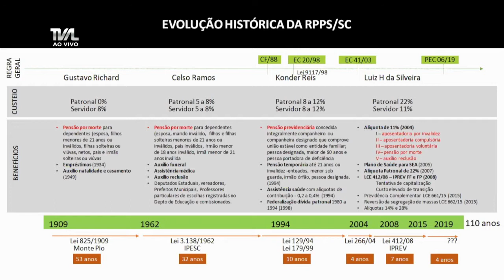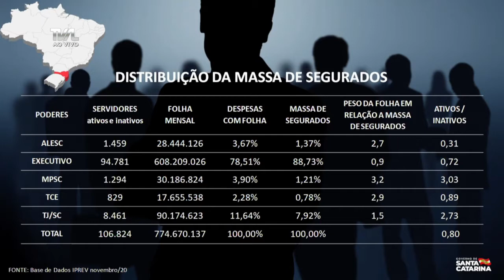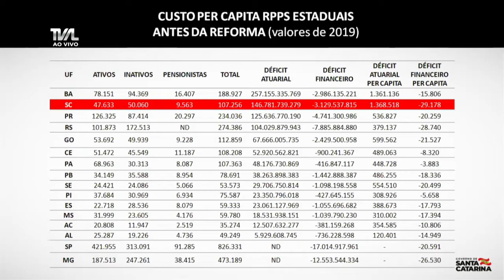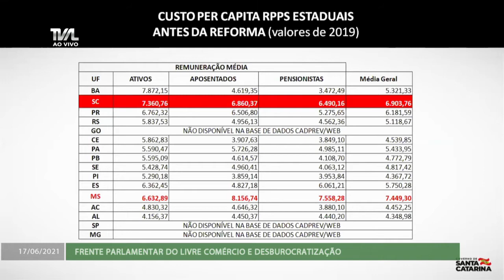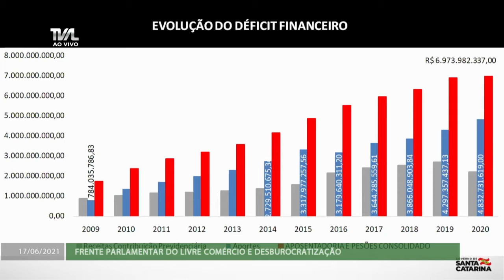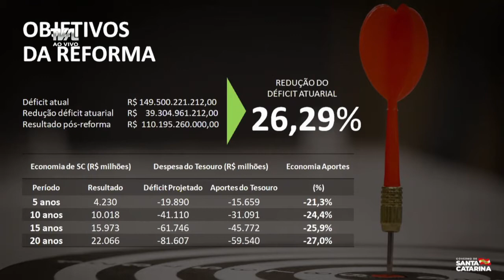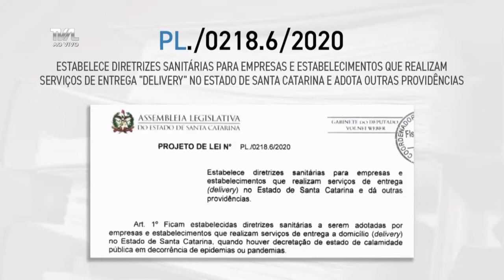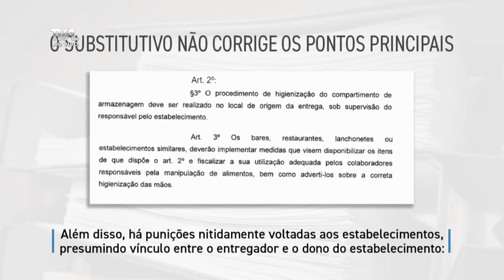Frente Parlamentar do Livre Comércio e Desburocratização - 17/06/21